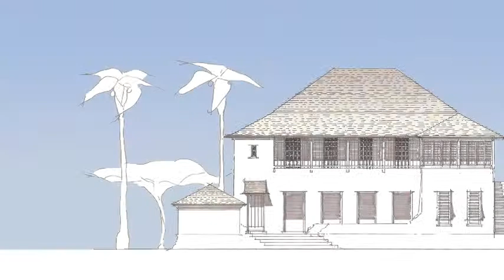Starr Sanford Design at Schooner Bay, The Bahamas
Short video celebrating the designs of Julia Starr Sanford at Schooner Bay, Abaco in The Bahamas. This video was prepared for a recent reception at North Beach Fish Camp in Jacksonville, Florida to inaugurate the opening of the Blackfly Lodge at Schooner Bay.

This video was prepared by Carousel Productions on behalf of Starr Sanford Design. To learn more about Julia Starr Sanford and Schooner Bay, Music: Carnival by Natalie Merchant, Tigerlilly, Elektra, Warner Bros.